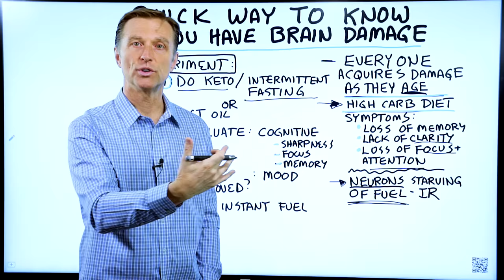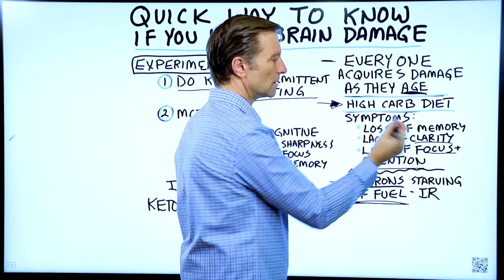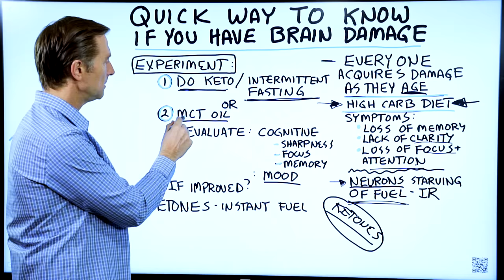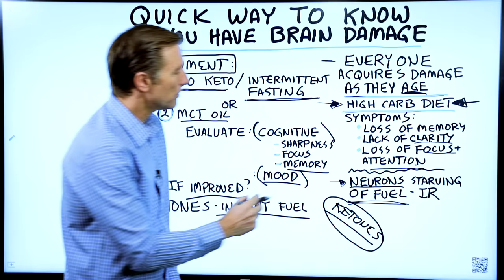Quick Way to Know if You Have Brain Damage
Do you have brain damage? Here’s how you can find out!

Timestamps:
0:00 Do you have brain damage?
0:25 Why everyone develops brain damage
1:04 Symptoms of brain damage
1:14 The cause of brain damage
1:40 How ketones improve brain function
1:56 The brain damage experiment (do this!)
3:12 How to slow down and improve brain damage

In this video, I want to give you a quick way to know if you have brain damage. The truth is, everyone acquires some degree of damage in their brain as they age. This has to do with a lack of fuel in your neurons.

In one study, it was shown that the average person loses about 30% of their brain cells as they reach old age. This happens very gradually over time. The early signs of dementia can come on slowly—you might start forgetting where you put your keys or forget someone’s name.

When your neurons are starving of fuel, you will notice:
• Loss of memory
• Lack of clarity
• Loss of focus and poor attention span

This all comes from consuming a high carbohydrate diet. Over time, carbs cause insulin resistance, and glucose cannot supply the brain cells with energy.

Neurons actually prefer a different type of fuel: ketones. If given a choice between glucose and ketones, your neurons will choose ketones every time.

There are two simple experiments you can do to find out if you have brain damage:

1. Go on a healthy ketogenic diet and intermittent fasting plan, which promotes the creation of ketones.

2. Use MCT oil - this instantly creates ketones.

After 1-2 weeks, take note of your cognitive improvements. If there are significant improvements, this could be a sign of damage due to low nutrients in your brain. In this case, it’s important to stay on a keto and intermittent fasting plan. It may even help reverse damage done to the brain.

I hope this video helped you understand this quick way to know if you have brain damage. Give it a try.